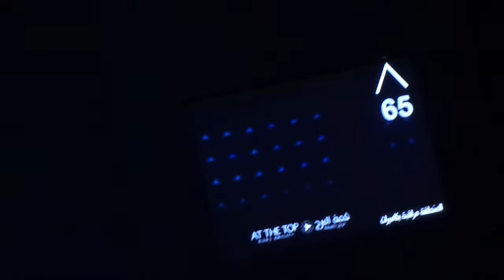Going up: AWESOME Otis Elevonic 411? Skyrise? Traction Elevators at Burj Khalifa Tower in Dubai, UAE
Video taken: 7th January 2022

These elevators are absolutely beautiful, real American style modern Otis (doors, door tracks, chimes, inside buttons, brailles and keyswitches).

I am not sure if these are Elevonic 411 or Skyrise since they go 10 m/s. The fastest elevators here even they are some countries that they go more than 10 m/s.

I can't wait for Skyrise model to pop-up in my hometown as we do have Elevonic 401, 411 and 411M here.

---Elevators---
Brand: Otis
Type: Gearless Traction
Capacity: ?
Model: Elevonic 411? Skyrise?
Fixtures: Series 4?
Installed at ?
Floor served: 2(*Ground*, 124, 125(only one elevator with center opening two-speed))